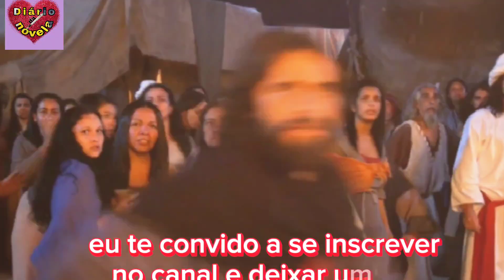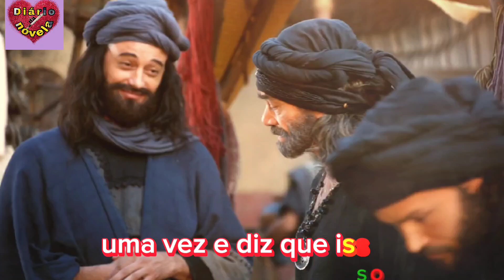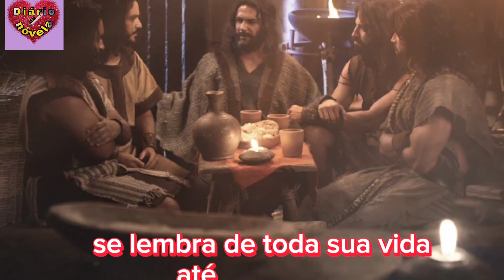💜CORÁ COMEÇA O PLANO DE REBELIÃO.OS DEZ MANDAMENTOS 16/08 RESUMO DA NOVELA DIARIO DA NOVELA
🟣CORÁ COMEÇA O PLANO DE REBELIÃO.MANDAMENTOS CAPÍTULO DE QUARTA-FEIRA 16/08 RESUMO DA NOVELA DIARIO DA NOVELA✔️

✔️Ative o sino de notificações e 🔔